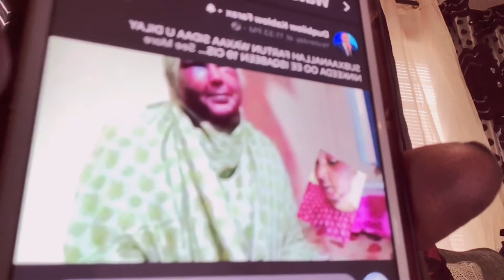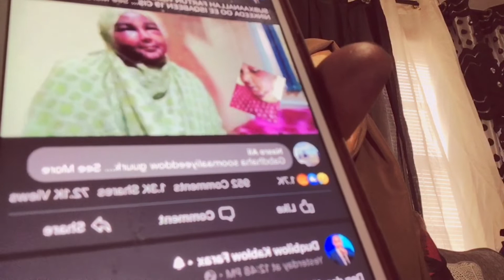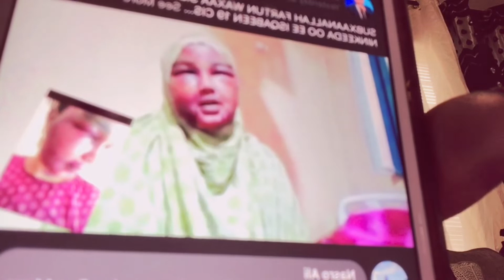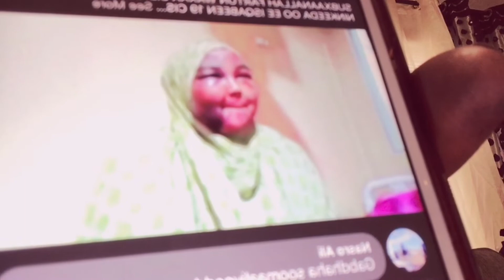Ax AX😭😭😭😭😭 GABADHII AROOS KA AHAYDA EE NINKEEDU DILAY OO SHEGTAY SI DII WAX UDHACEEN